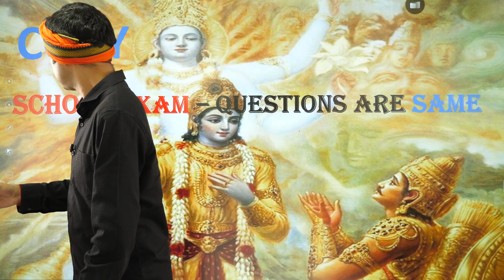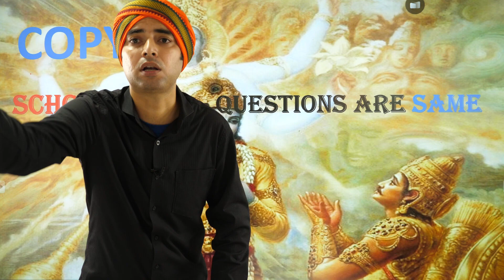DECODING SUCCESS BY RAJIV PANDEY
FOR UPDATES JOIN US ON TELEGRAM GROUP:
EDUMANSCLUB